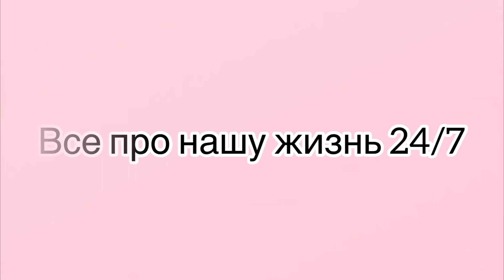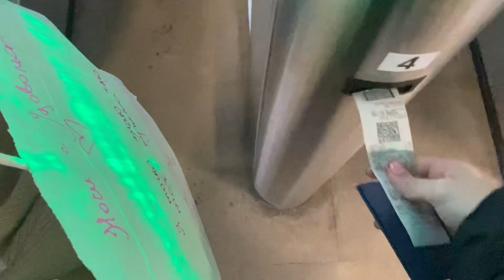Влог🧡Как проходит мой ОБЫЧНЫЙ день⏰